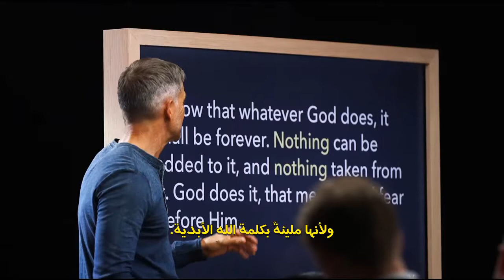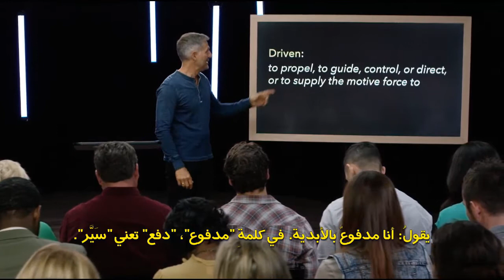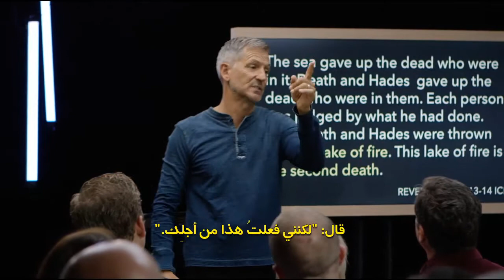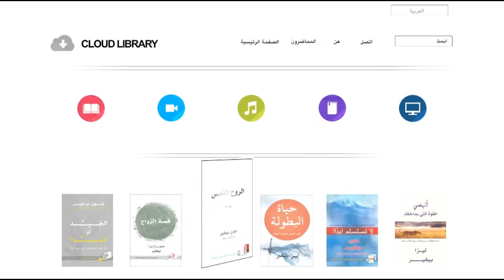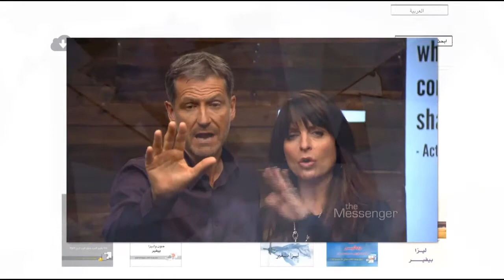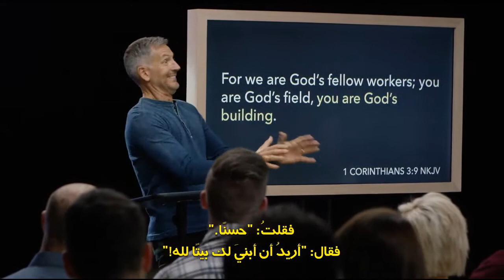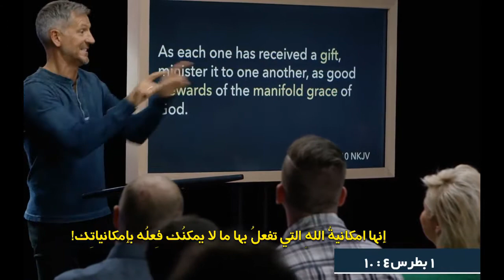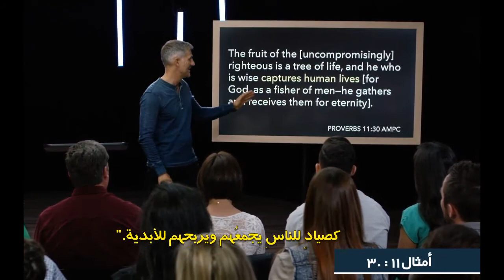فيديو حياة دافعها الأبدية - Driven by Eternity Video full Arabic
فيديو حياة دافعها الأبدية, Driven by Eternity Video Intro Arabic ‫‫المعلم: جون بيفير. ‫متاح باللغة:arعربىعلى الرغم من أن الحياة على الأرض مجرد بخار، إلا أن العديد منا يحياها وكأنه لا توجد حياة أخرى بعدها، ولكن الطريقة التي نعيش بها هذه الحياة تحدد مكان أبديتنا، ويخبرنا الكتاب المقدس أن هناك درجات مختلفة لمكافآت المؤمنين بحسب ما لَاقُوهُ في الطريق ليملكوا مع المسيح نفسه.يذكرنا جون بيفير أن كافة المؤمنين سيقفون أمام الله لينالون جزاء ما اكتسبوه في حياتهم مستندًا في ذلك إلى المبادئ المذكورة في 2 كورنثوس 9:11-5، والعديد منا سيشعر بصدمة إذا عرف أن معظم وقتنا نقضيه في أمور لا تُعَدُّ ذات أهمية بالنسبة للمكافآت الأبدية.كيف إذًا يمكننا أن نحيا حياةً ذات قيمة؟ تتعلم في كتاب “حياة دافعها الأبدية” كيف تكتشف دعوتك وَتُعَدِّدُ ما وهبك الله إياه، وحين تكتسب منظورًا أبديًّا للأمور، سَتُمَكَّنُ من السعي وراء ما يدوم ويبقى.أعضاء آخرين من عائلة واحدةكتاب حياة دافعها الأبديةكتاب حياة دافعها الأبدية المسموعمحاضرات منهاج – حياة دافعها الأبدية – المسموعةTT Le Van Loc - ቪዲዮ ኦፊሴላዊ ምንም የቅጅ ጽሑፍ የለም

Lo ዛሎ
 0969,279,895

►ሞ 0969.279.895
ወይም

❤ ካምሞን ኮርነር